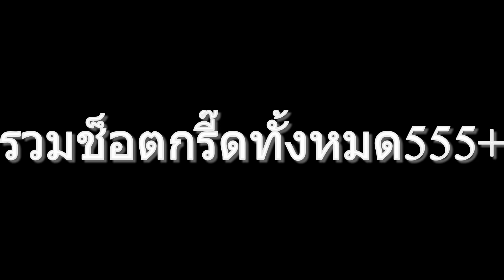เเกล้งจนเพื่อนออกเกมม - Dead By Daylight (เเกล้งเพื่อน)